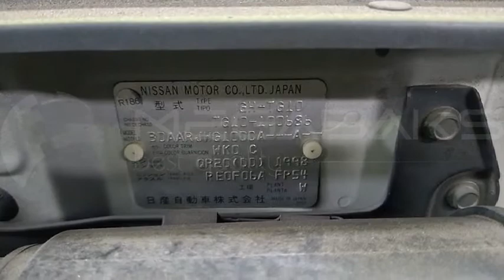Nissan Bluebird Sylphy TG10 QR20DD 2002 143025A